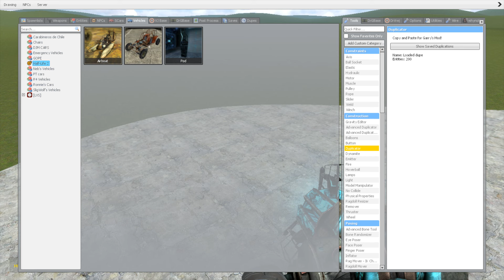NEW DOGNAP VS HOUSES!! (Poppy Playtime Chapter 3) - Garry's Mod